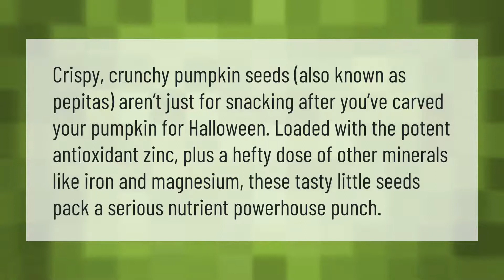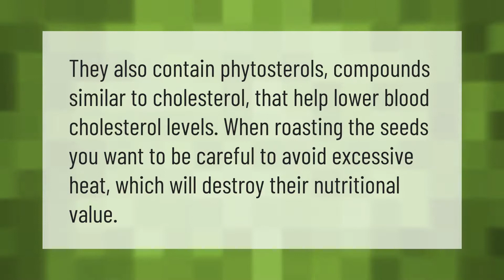Are pepitas a Superfood?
00:00 - Are pepitas a Superfood?
00:39 - Can you eat too many pumpkin seeds?
01:13 - Does roasting pumpkin seeds destroy nutrients?

Laura S. Harris (2021, May 9.) Are pepitas a Superfood?
    AskAbout.video/articles/Are-pepitas-a-Superfood-243075